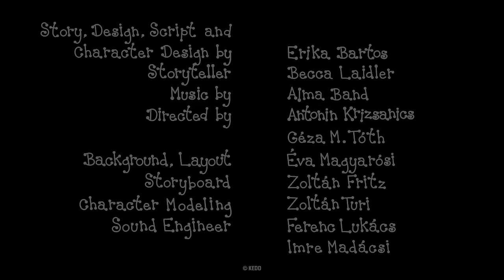Bobiţă şi Buburuză - 3 episoade | #24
Bobiţă şi Buburuză compilaţie:
Omul de zăpadă
Castelul de Nisip
Ouăle de paşti

Scriitor, desen: Bartos Erika
Regizor: Antonin Krizsanics şi M. Tóth Géza
Narator: Mirela Corbeanu
Muzica: Alma Zenekar